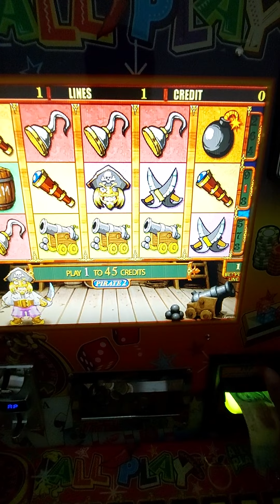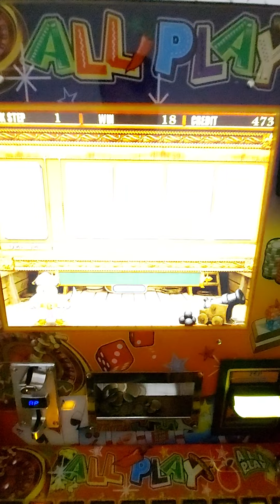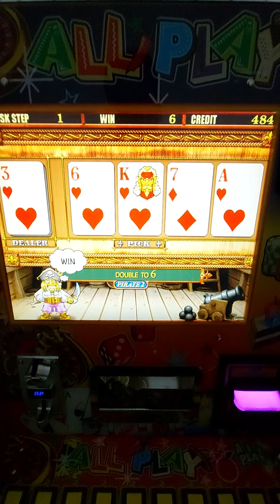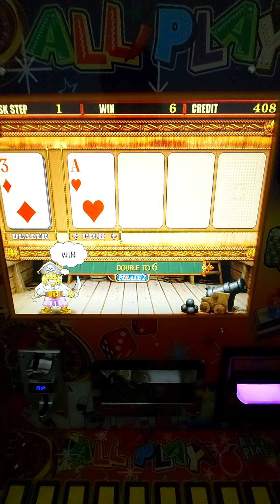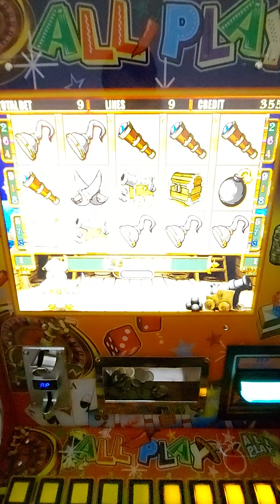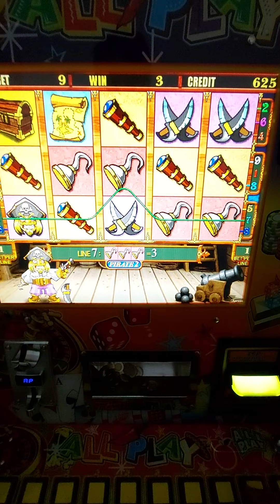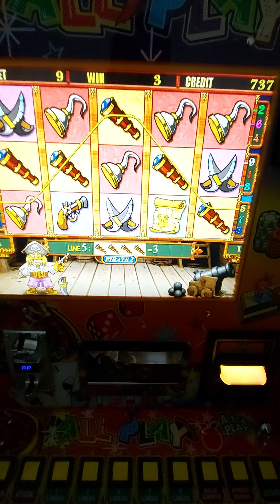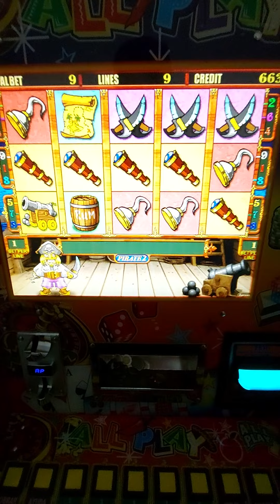4 DE 6 | CUAL JUEGO DA MÁS CON $500 PESOS DE CREDITO 🤔 en la maquinita tragamonedas 🎰 ALL🌶PLAY